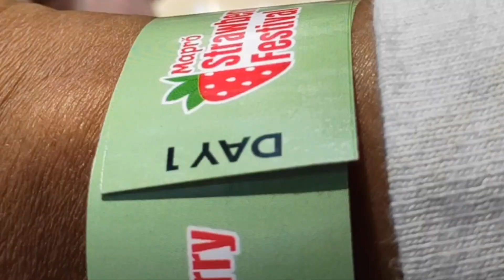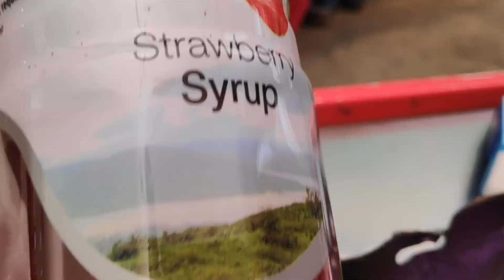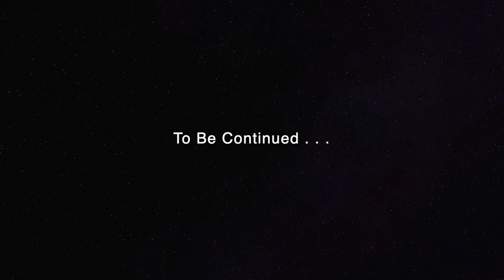🍓 Panchgani-Mahabaleshwar Vlog Day 01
We enjoyed a lot in Mapro Garden based in Panchgani-Mahabaleshwar near Pune.
MAHABALESHWAR VLOG
If you like drawing, art, and sketching follow my artwork's Facebook page also
youtu.be/_wMYXMoC-9E
Bachcho Humein Maaf Karo Humne Tumhein Holi Pe Bulaya:
We're an Engineer Couple based in Pune. We love making vlogs and short quirky videos.